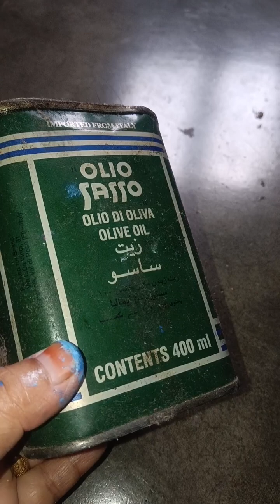DIY kabaad se jugad/waste bottle painting ideas/types of bottle painting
welcome to artist ayzal...
it's super important to find sustainable way to search and recycling plastic to create incredible crafts is one of them today we are going to show you how you take the junk you have at home and repurpose it into a very useful d i y. this is actually a lot is here then you might think.

all you will need need are old plastic bottles and medicine bottle containers   so many paints are used in there container you had lag to use decorate flower pot ...

today you will learn how to paint old plastic container or medicine bottle and make flower pot this video or to learn a creative hang to do it.

this video is made for entertainment purpose so please like my video and watch my video don't skip and subscribe comment also and thanks for watching my video I'll try my best in the next video and good luck.

d i y craft
painting craft idea
old plastic use
flower pot
painting Idea flower pot
room decoration idea
easy painting to flower pot
di y craft idea
DiY kabad se jugaad
old plastic best use
medicine bottle
dawai ki bottle painting
painting ideas

bottle craft easy,
bottle painting ideas,
glass bottle,
plastic bottle craft ideas,
glass bottle craft easy